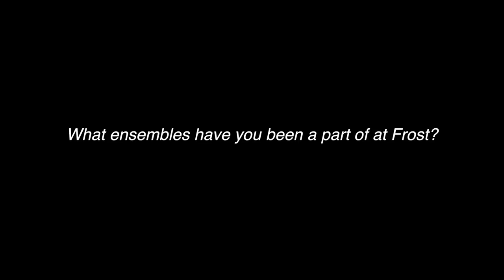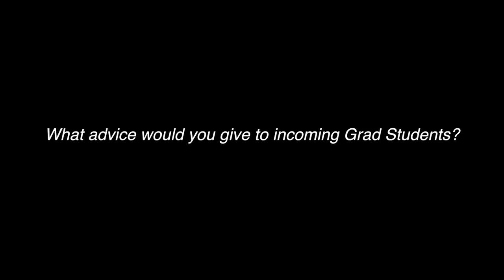The Frost MSJ Graduate Experience: A Student's Perspective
Song ft. "Beyond Convergence" by Lucas Apostoleris

Interviews conducted by Lucas Apostoleris & Carlos Mata-Alvarez
Video Production by Carlos Mata-Alvarez